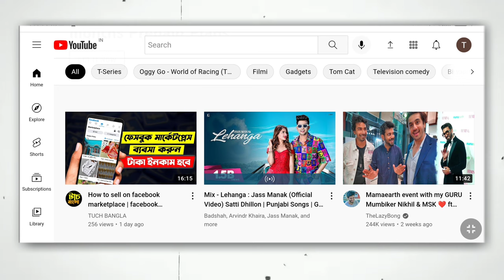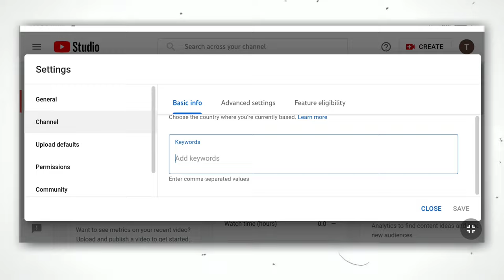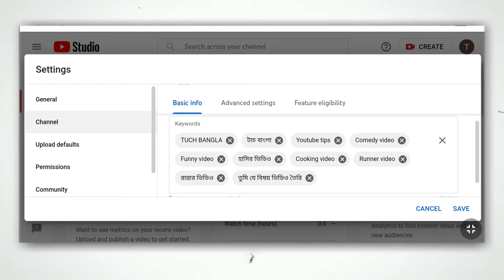How to add youtube channel keywords | keyword research bangla tutorial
- youtube keyword research bangla tutorial
- channel keywords
- Youtube channel keywords settings bangla

Our channel is about to youtube, how to grow youtube channel, youtube tips, grow youtube channel, bangla tutorial.
We cover lots of cool stuff such as youtube channel related videos